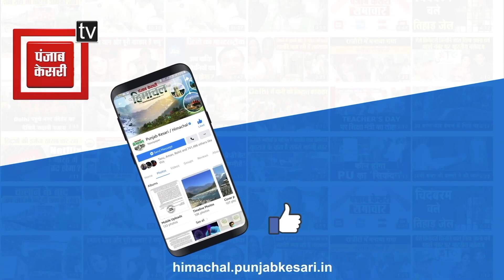किन्नौर के निगुलसरी के समीप फिर Landslide, बंद हुआ NH-5,सड़क के दोनों ओर वाहनों की लगी लंबी कतारें